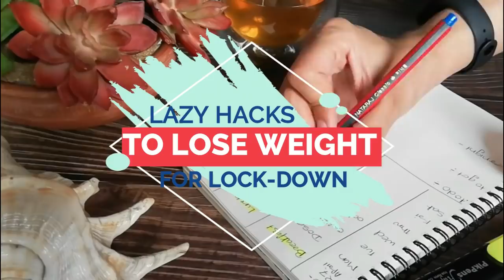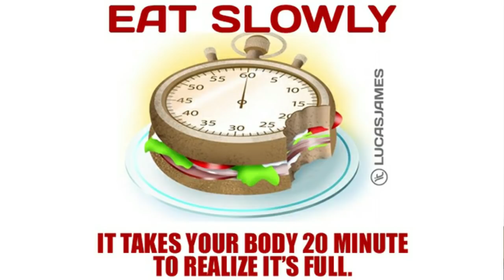Lazy Hacks to Lose Weight in Lockdown | Easy Tips to Maintain Weight | NO Dieting NO Exercise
There are days when you are so motivated to eat healthy and workout. But to be totally honest, there are also days  specially now during Lock down that we just don’t feel like doing anything at all. That’s why I am recommending these girl hacks that may help you lose weight or at least help you maintain your current healthy weight ! These are just habits that you can develop by doing them every day and they are simple enough they won’t overwhelm you. It’s okay if you don’t do all of these things 100%. Just do what you can.